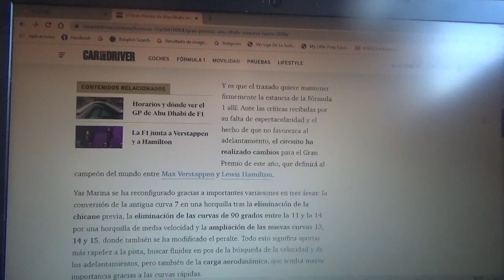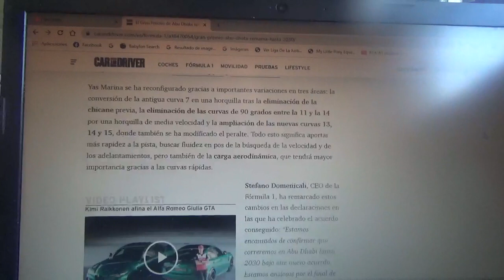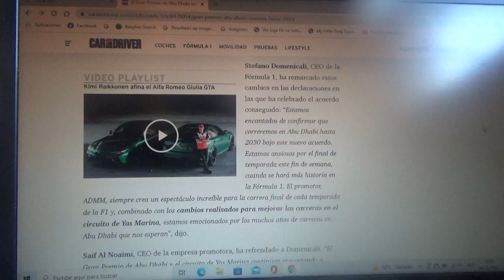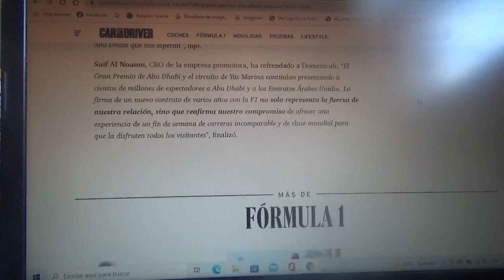El GP de Abu Dhabi renueva con la F1 hasta 2030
Con las remodelaciones que estrenará el circuito normal emiratí Yas Marina también se confirmó que este mismo trazado árabe renovó con la Fórmula 1 hasta la Temporada 2030